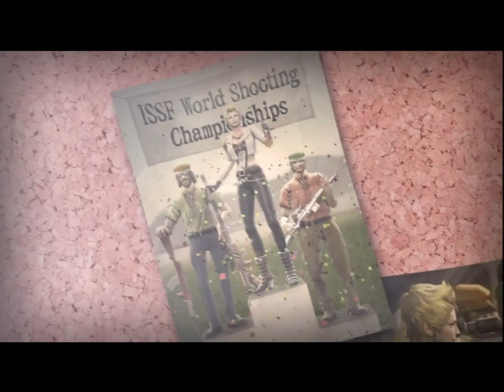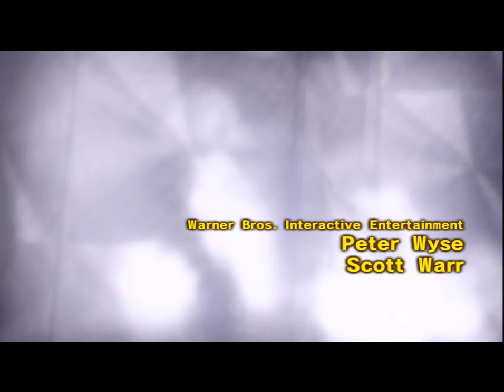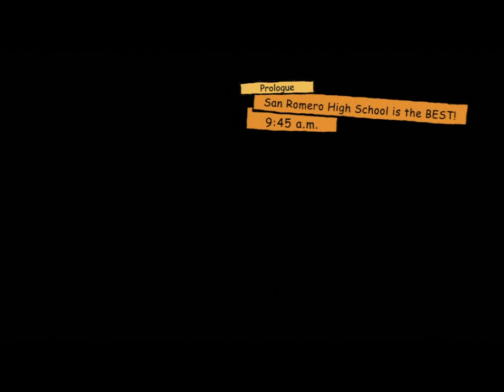Lollipop Chainsaw - Episode 1 - Undead Douchebags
Juliet Starling, head cheerleader at San Romero High School and girlfriend to hot jock Nick shows off her skillz by taking out some zombies after an apparent apocalypse hits her school on her 18th birthday.